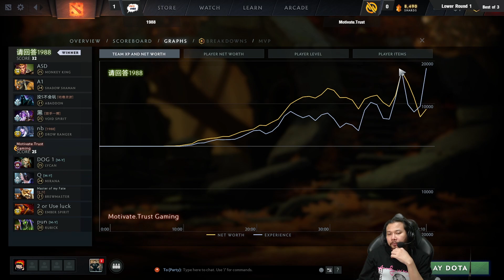Dota 2 - Kagura Championships : Trust vs 1988 [ไฮไลท์ 1]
Cyberclasher Streamer